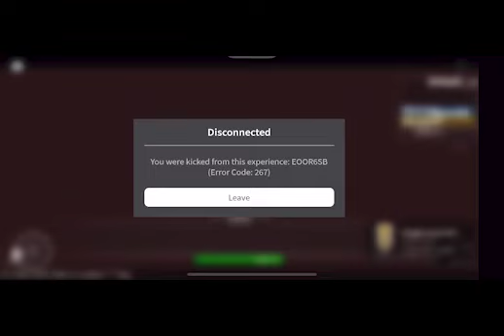[ROBLOX] NPC are becoming smart Part 3